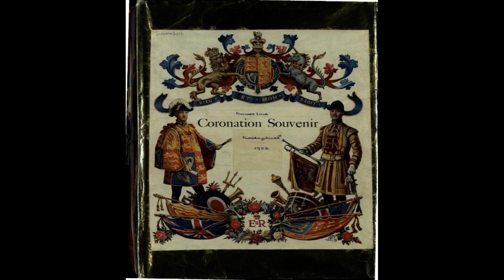Mass Observing the Coronation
In this webinar Fiona Courage (Mass Observation Archive) and Jen Purcell (Saint Michael's College) discuss their new Mass Observation royal anthology for Bloomsbury Academic’s Mass Observation Critical Series. Together with Lucy Curzon (University of Alabama), they discuss their plans for Mass Observation’s mobile investigations in and around London over coronation weekend and reflect on the different attitudes to coronations in 1937, 1953 and 2013.